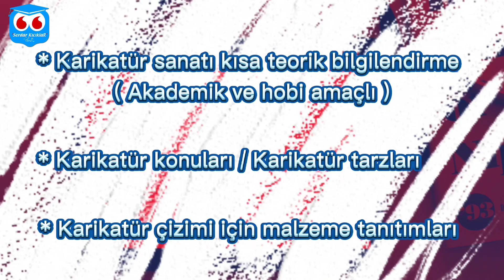KARİKATÜR DERSLERİ – 1, ÇİZİM MALZEMELERİ / Temel Eğitim ( hobi - akademik ) 2021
KARİKATÜR DERSLERİ - 1, Çizim Malzemeleri, Temel eğitim karikatür çizimi derslerimizde (hobi ve akademik)  birlikte çalışacağız.
 Bu videoda karikatür sanatı hakkında  kısa bir teorik bilgilendirme yapıyoruz. Yanı sıra
Karikatür nedir? Karikatür konuları, Karikatür tarzları,  Karikatür çiziminde gerekli olan malzemeleri öğreniyoruz.
SERDAR KICIKLAR KARİKATÜR MİZAH da, çiz bakalım, karikatür çizim derslerimizde illüstrasyon (illustration)  kolay çizimler, çizim malzemeleri,  kalem, keçeli kalem, kurşun kalem, karikatür eğitimi, temel eğitim, karikatür konuları, çizim dersleri, çizim okulu, çizim teknikleri, çizgi, çiz, portre karikatür, karikatür malzemeleri,
karikatür nasıl çizilir öğreniyoruz (how to draw) 2021,

Serdar Kıcıklar
İyi seyirler.